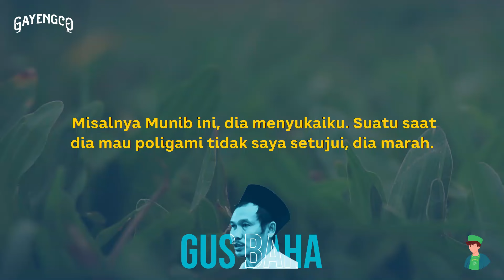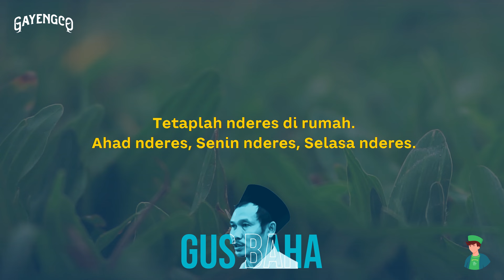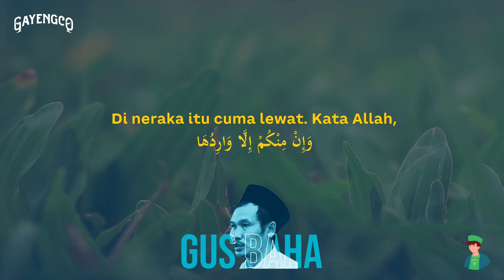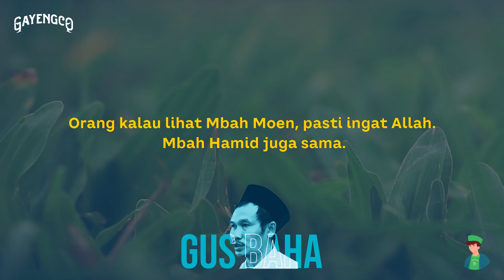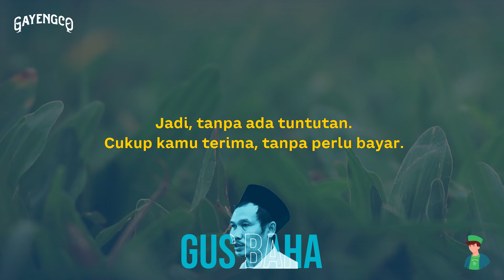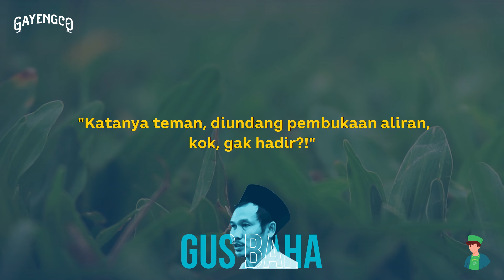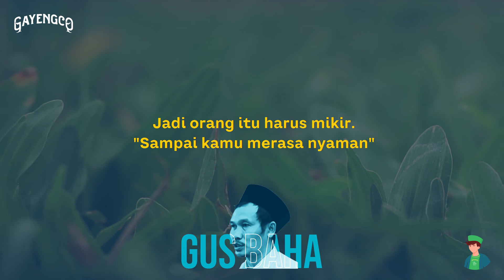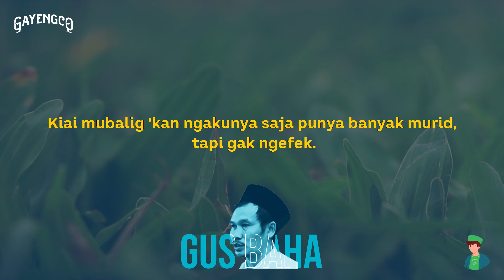Gus Baha: Dari Suka Jadi Benci